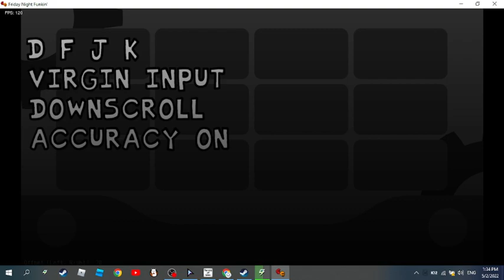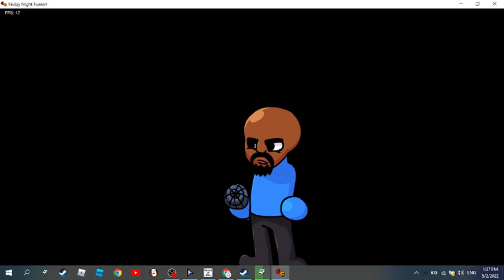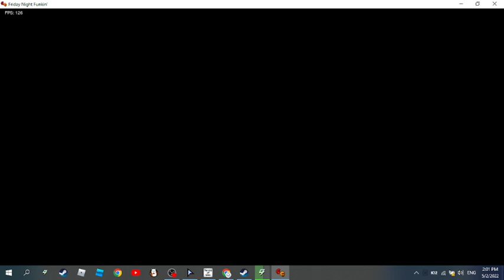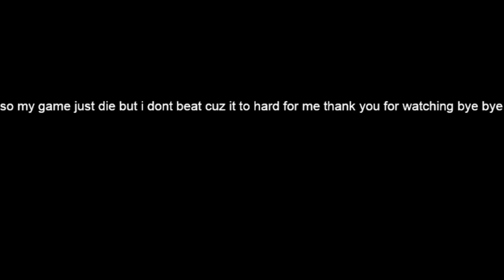Shaggy X Matt FNF Part 1: it is so hard